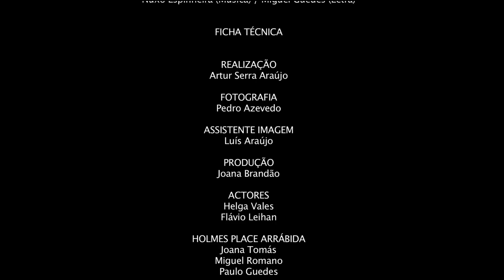Blind Zero - I See Desire | Videoclip Oficial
I See Desire

Realizador: Artur Serra Araújo
Fotografia: Pedro Azevedo
Assistente de Imagem: Luís Araújo
Produção: Joana Brandão
Actores: Helga Vales e Flávio Leihan
Holmes Place Arrábida: Joana Tomás, Miguel Romano e Paulo Guedes
Make up: Elloy Correia

Letra:

THIS COUNTRY IS KILLING ITS DREAMS
IT'S LIKE A COMPLETE UNKNOWN
THAT WAKES YOU UP FOR THE SOUND OF A TICKET AS AN ANSWER
I KNOW
EVERY LINE YOU'LL STAND FOR WILL KEEP ME UP INSIDE
EVERY LINE IS LONESOME WITH A BROKEN HEART

I SEE DESIRE WORKING OUT TO RUNAWAY
COME BACK AND TELL ME WHO YOU ARE

I DON'T BELIEVE THAT THEY TRUST US
THERE'S NO TALE WE NEED TO STAND FOR
SOME STARTED BUILDING A WALL THAT PEOPLE CAN'T EMBRACE
I KNOW

AND I SCREAM HOW DO YOU FEEL TO KEEP YOU LIVING IN ME
AND I KNOW YOU'RE OFF THE SHELTER
TO SEE WHAT WE LOVED TO SEE HERE
AND I CALL YOU AS AN ANSWER 'CAUSE I DON'T BELIEVE THEY WILL

I SEE DESIRE TO RUN
I SEE DESIRE TO RUNAWAY
I SEE DESIRE